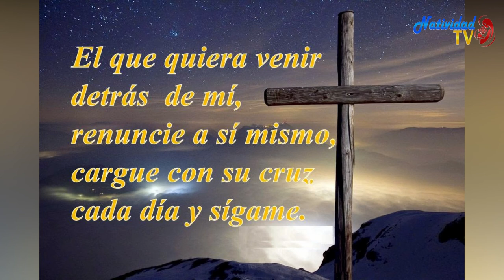EVANGELIO DE HOY (Jueves 18/2/2021) P. Juan Carlos Gómez Yánez